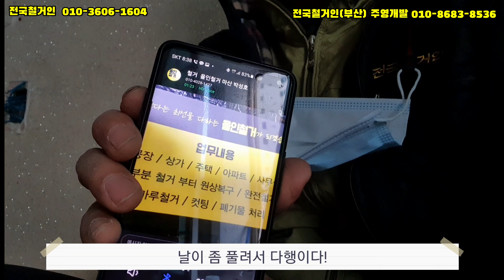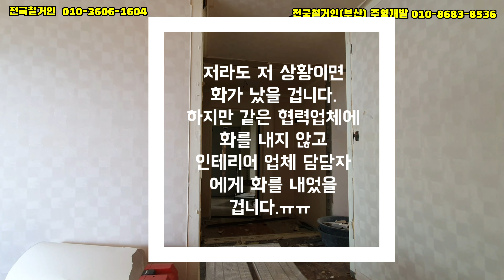222. "첫거래가 난장판!" 이거 실수 하시는 겁니다! "뽀양도 빡침!"창원시철거